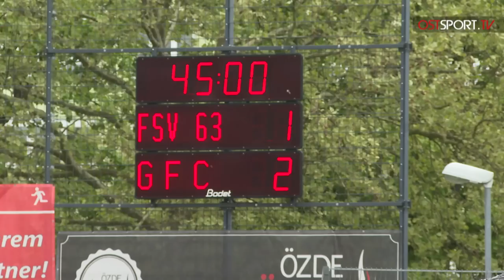FSV im Torrausch: FSV Luckenwalde - Greifswalder FC 6:2 | Regionalliga Nordost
FSV 63 Luckenwalde - Greifswalder FC (Highlights) Spieltag 32 | Regionalliga Nordost | OSTSPORT.TV